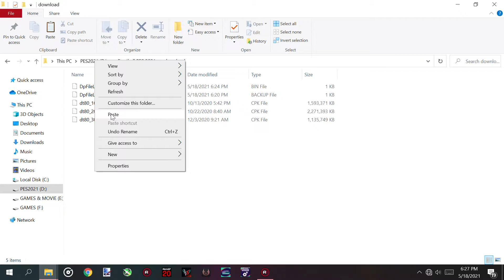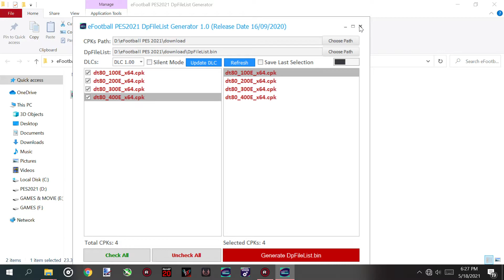CARA UPDATE DATA PACK 4.0 / DLC 4.0 PES 2021